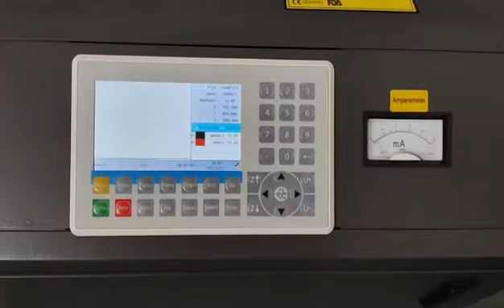1325 laser co2 cutting and engraving machine